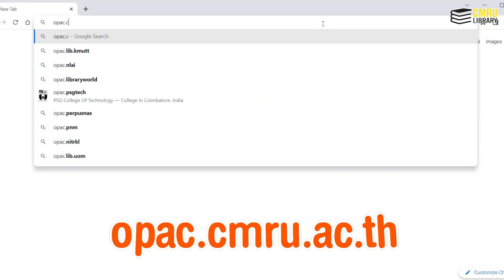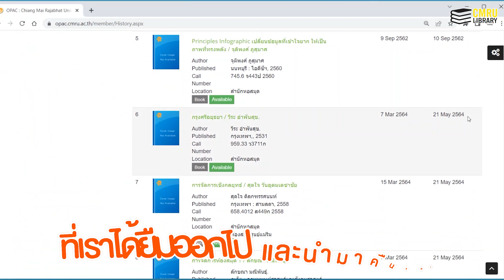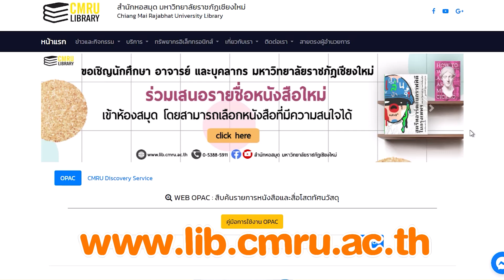ระบบสมาชิกห้องสมุดและการตรวจสอบการยืมคืน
ระบบสมาชิกห้องสมุดและการตรวจสอบการยืมคืน สำนักหอสมุด มหาวิทยาลัยราชภัฏเชียงใหม่ Chiang Mai Rajabhat University Library
เข้าใช้งานระบบสมาชิกห้องสมุดและการตรวจสอบการยืมคืนได้ที่

SMART @ CMRU Library
โทรศัพท์: 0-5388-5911